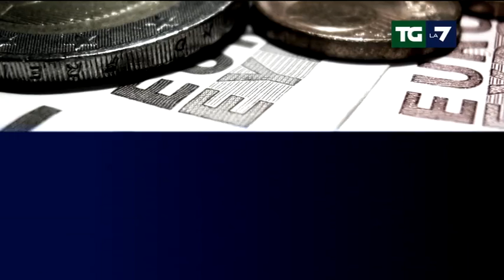Governo esulta: + 31 mila posti fissi a marzo. Camusso: "cos'è, l'ufficio propaganda?"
Sono positivi i primi numeri del Jobs Act. Secondo i dati del ministero del Lavoro, fra attivazioni e cessazioni c'è un saldo attivo di 92mila contratti, 31mila dei quali a tempo indeterminato. Dati incoraggianti per Mattarella, scettica la Camusso. Servizio di Marco Fratini